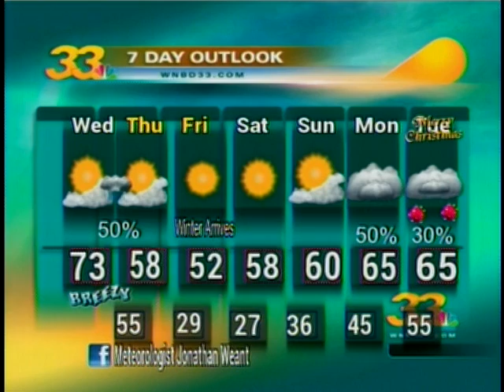12/19/12 Weather in 30 seconds with Jonathan Weant